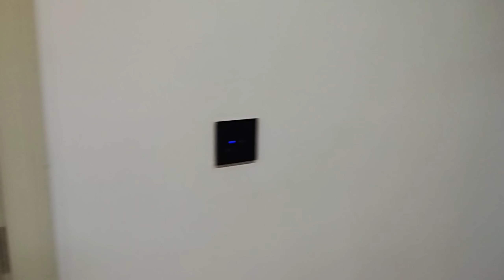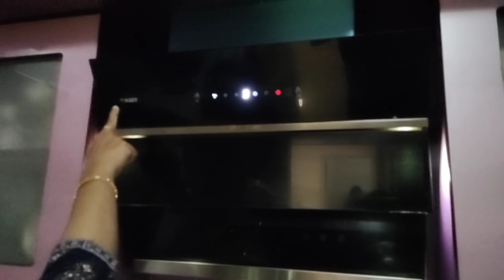ಫಸ್ಟ್ ಟೈಮ್ ನಾನು ನಮ್ಮ Subscriber ಮನೆಗೆ ಹೋಗ್ತಾ ಇದೀನಿ/ತುಂಬಾ ಖುಷಿಯಾದ ದಿನ/Day In My Life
Bolcany curtains/
chopper pigeon
vegetable cutter
Krishna Wall sticker